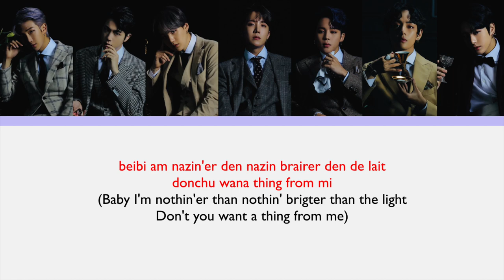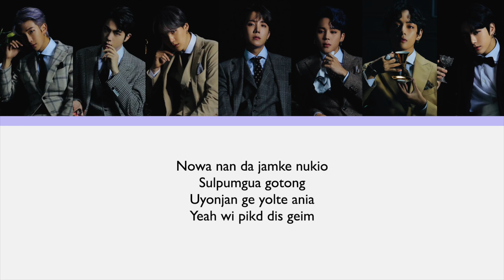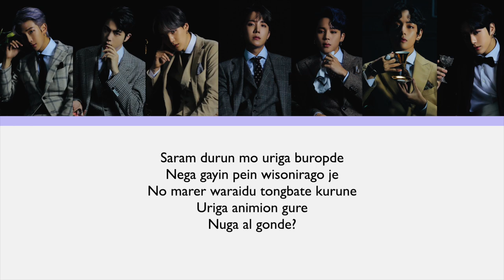BTS - LOUDER THAN BOMBS (LETRA FACIL / FACIL PRONUNCIACION)